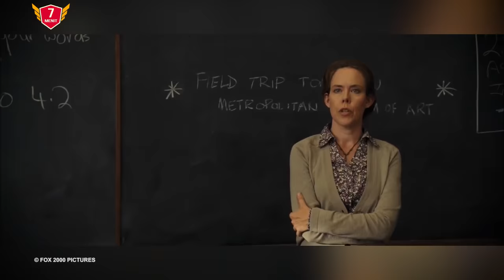10 Film Mitologi Yunani Terpopuler dan Terseru